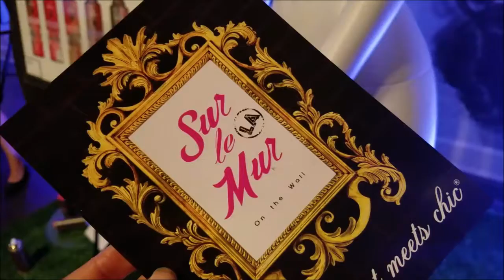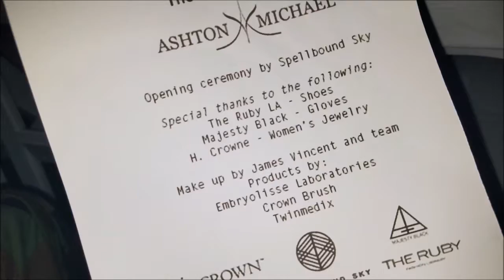LAFW x ASHTON MICHAEL x RITUALS x JETSETTER GIVEAWAY WINNER x INDIGENOUS DESTINY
I headed off to LAFW with Soulaire this past weekend to see the new Rituals collection by Ashton Michael.  Check out the amazing show and afterparty!  *Drum Rolls Please* Watch the video to see who won.